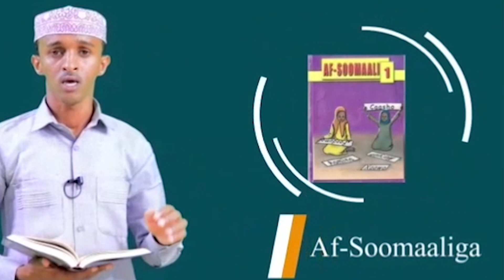Ciidanka Gor Gor,Haramcad oo looga yeeray Laascanood&Muuse Biixi oo ka Naxay Ciidanka SSC+Xogta SNM.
DEG DEG Ciidanka Gor Gor,Haramcad oo looga yeeray Laascanood&Muuse Biixi oo ka Naxay Ciidanka SSC+Xogta SNM...